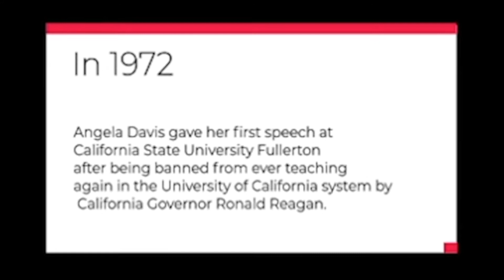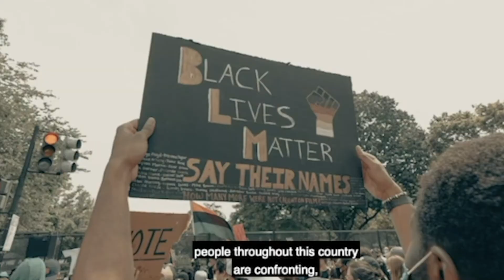SJEC Presents: Angela Davis Tried to Warn Us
IN 1972 Angela Davis came to Cal State Fullerton to warn us about the systemic oppression of our society in effort to warn us. Social Justice and Equity Commission hosts a roundtable discussion about importance of her speech and meaning it has in these modern times.